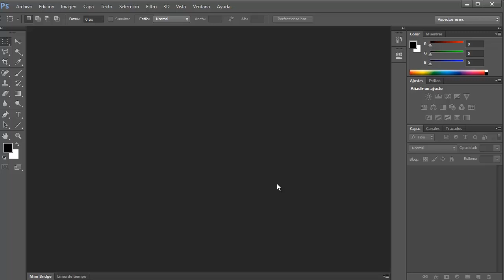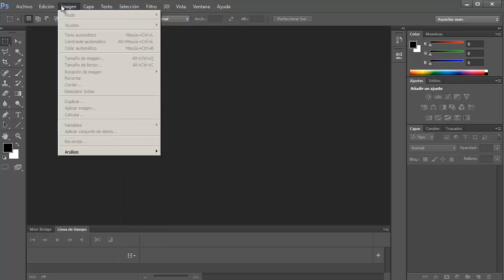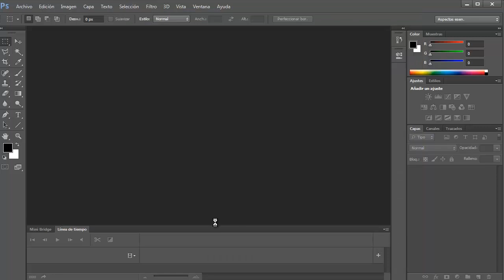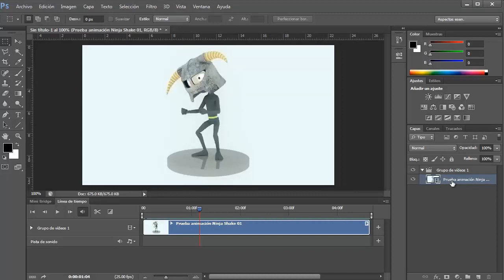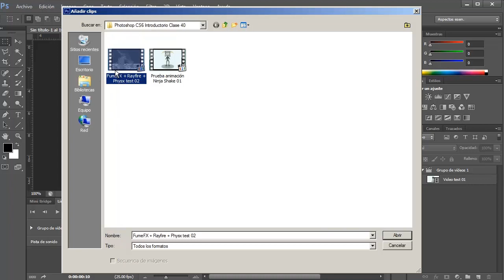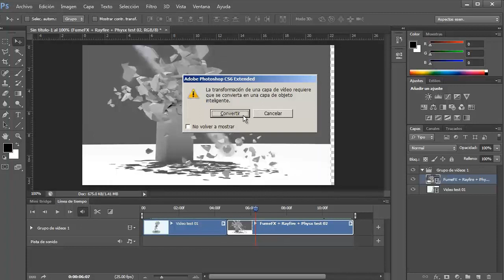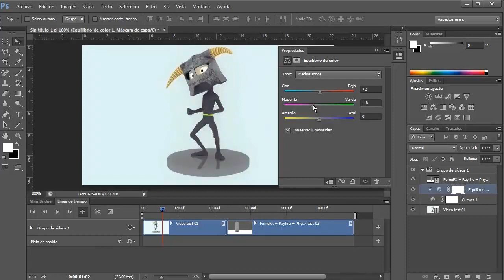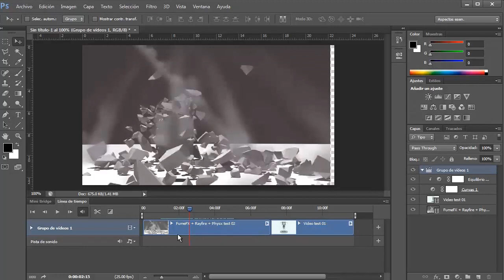Photoshop CS6 Introductorio 40 Linea de tiempo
Créditos Audio:
Música por Ramiro Scorolli